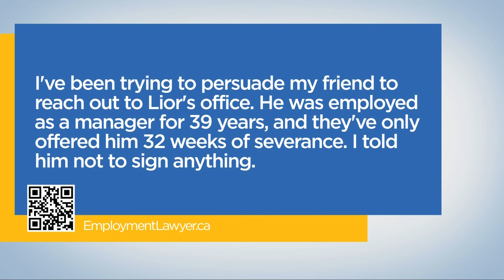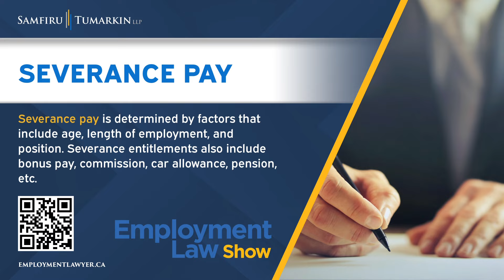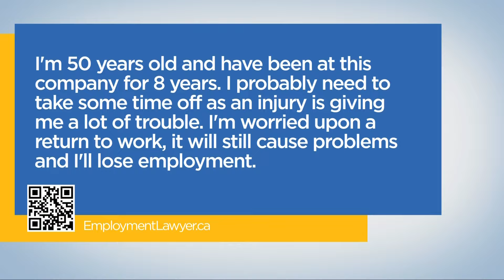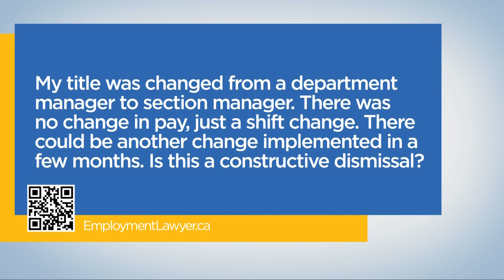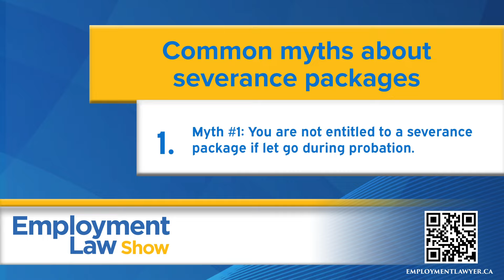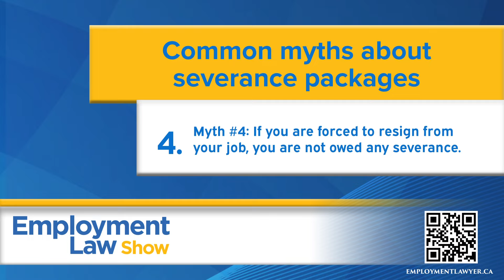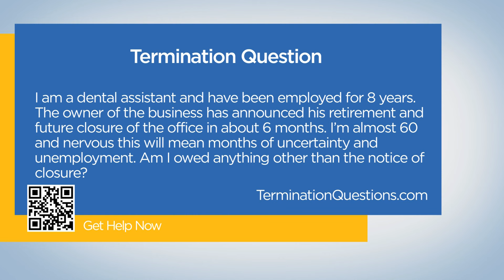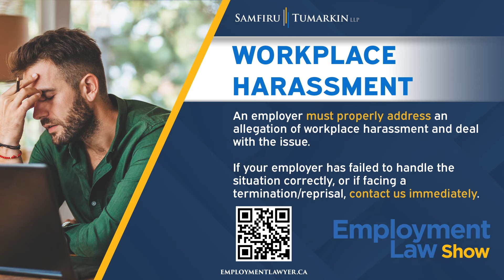Common myths about severance packages - Employment Law Show: S8 E16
*COMMON MYTHS ABOUT SEVERANCE PACKAGES* on the Employment Law Show with employment lawyer Lior Samfiru. Discover your workplace rights and learn about employment law in Ontario and British Columbia on Season 8 Episode 16 of the only employment law show on TV in Canada.

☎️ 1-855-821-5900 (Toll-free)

0:00 - Intro

2:20 *Disability benefits cut off and returning to work*
I was off work due to a serious medical condition for about half a year. I received disability benefits while on leave. My benefits were pre-emptively cut off by the insurer and now my employer wants me back at work. What can I do?

6:41 *Long-service employee severance*
I’ve been trying to persuade my friend to contact Lior’s office. He was a manager for 39 years, and they’ve only offered him 32 weeks of severance.  I told him not to sign anything.

8:42 *Need work accommodations due to injury*
I’m 50 and have been at this company for 8 years. I probably need to take some time off as an injury is giving me a lot of trouble. I’m worried upon a return to work, it will still cause problems and I’ll lose employment.

12:20 *Title change but no pay cut*
My title was changed from department manager to section manager. There was no change in pay just a shift change. There could be another change implemented in a few months. Is this a constructive dismissal?

*Common myths about severance packages*
14:22 1️⃣Myth #1: You are not entitled to a severance package if let go during probation.
15:52 2️⃣ Myth #2: Severance packages must be accepted immediately or by an employer’s deadline.
17:04 3️⃣ Myth #3: Everyone in a company gets the same amount of severance pay as their coworkers.
17:51 4️⃣ Myth #4: If you are forced to resign from your job, you are not owed any severance.
18:23 5️⃣ Myth #5: Severance only encompasses your basic salary and wages.

20:54 *Employee rights when employer retires*
I am a dental assistant and have been employed for 8 years. The owner of the business has announced his retirement and future closure of the office in about 6 months. I’m almost 60 and nervous that this will mean months of uncertainty and unemployment. Am I owed anything other than the notice of closure?

22:38 *Bullying by a manager in the workplace ignored*
After repeated complaints, my company refuses to reprimand or deal with a manager who has made many inappropriate comments and has criticized my performance as it relates to my disability. What can I do?

*Rapid Fire Can my employer...?*
26:33 • Can my employer cancel my approved vacation period?
27:00 • Can my employer put me on a performance plan?
27:25 • Can my employer ask me to sign a new contract?
27:43 • Can my employer tell me to work at a new, distant location?
28:20 • Can my employer put me on a temporary layoff until further notice?
28: 36 • Can my employer reduce my pay due to performance reasons?